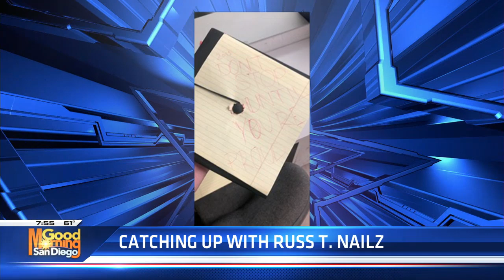Comedian Russ T Nailz jokes about recent news headlines